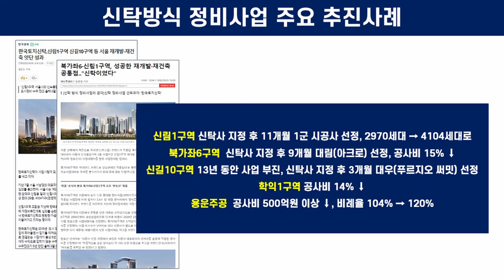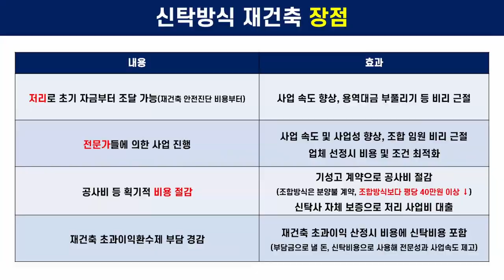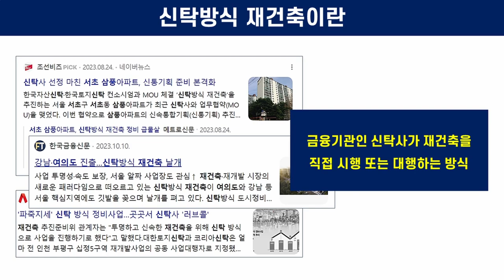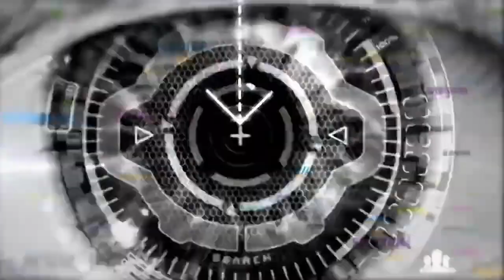신탁방식 재건축·재개발 사업성↑ 사업속도 개선한 사업장 증가!! 어느 곳이 성공사례? [도시와경제 플러스]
Q. 실제 신탁방식 재건축·재개발로 사업성도 높이고 사업속도도 개선한 사업장이 최근 많아지고 있는데요. 어떤 사례죠?
Q. 정부에서도 신탁방식 재개발·재건축을 밀어주니 이를 활용해 빨리 재건축을 할 생각이기도 하죠. 항상 부동산에서 가장 중요한 것은 부동산 싸이클과 정부에서 밀어주는 제도를 적절하게 활용하는 것 아닐까요?